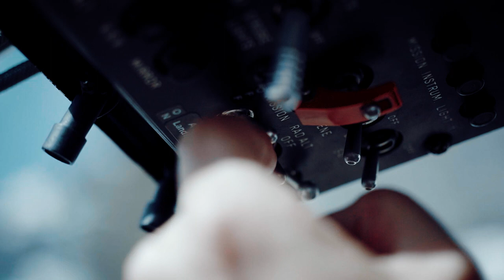Schudel's Food Stories – Sendung Zuckerrübe im Salzteig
Eigentlich werden Zuckerrüben nur für die Gewinnung von Zucker angebaut. Aus ihnen wird Feinkristallzucker hergestellt, aber kann man Zuckerrüben auch als Gemüse zubereiten? Mitten auf dem Feld feuert René ein und macht eine Zuckerrübe im Salzteig. Das Ergebnis kann sich sehen lassen: Die Rübe ist äusserst geschmackvoll und macht nicht nur als Beilage eine gute Falle.

Schudel's Food Stories
Die schönsten Rezepte und Geschichten schreibt das Leben selbst.
Mittwochs um 18.00 Uhr auf ProSieben Schweiz